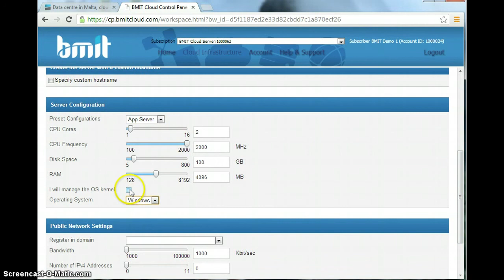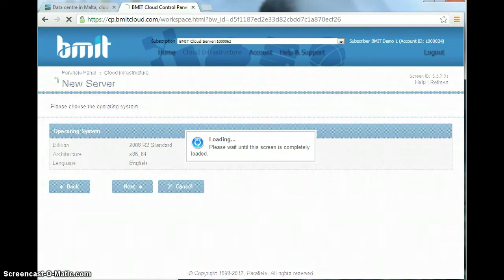3 Configuring the ordered Cloud Server via BMIT control panel Broadband